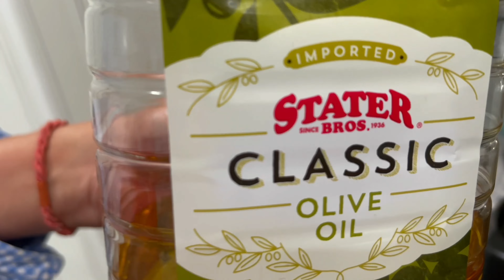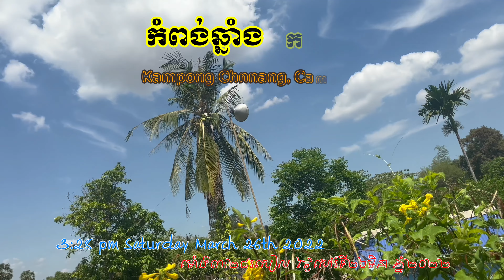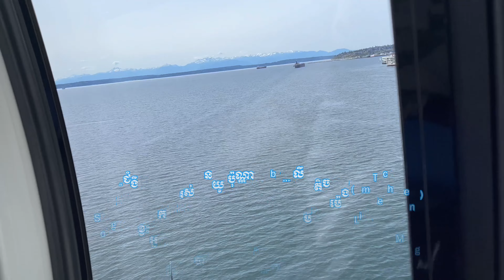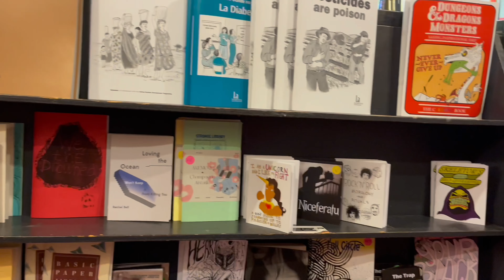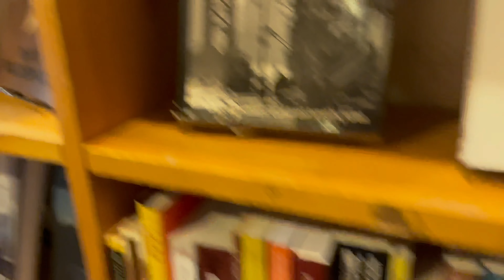Villa 2232 - 2022-06-25 Lunch with egg rolls. Cambodia: Nephew’s wedding-day 1. Seattle Great Wheel.